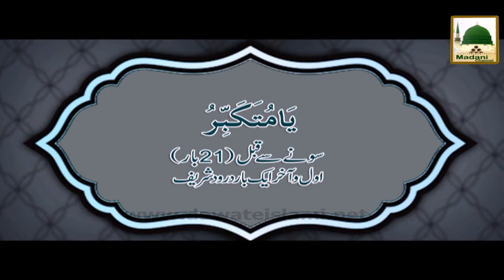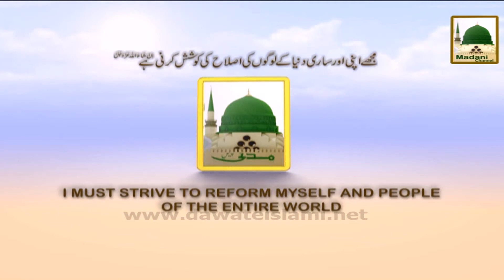Meday Kay Dard Aur Buray Khuab Ka Rohani Ilaj